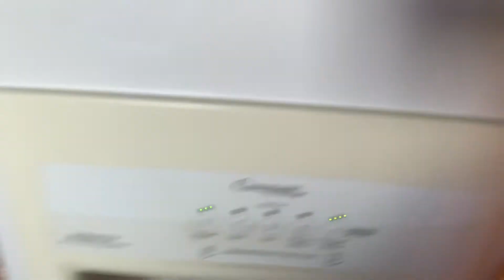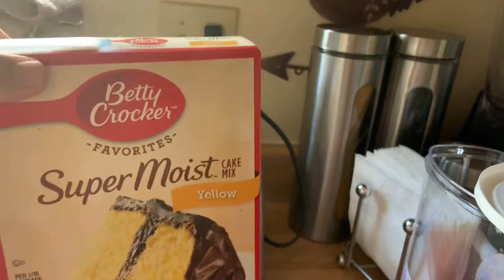Deliciosa Cena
Hoy Toco Cocinar Rico